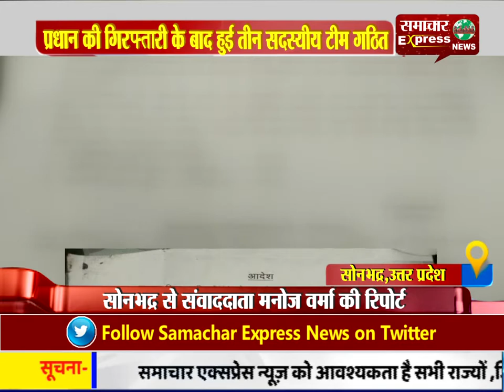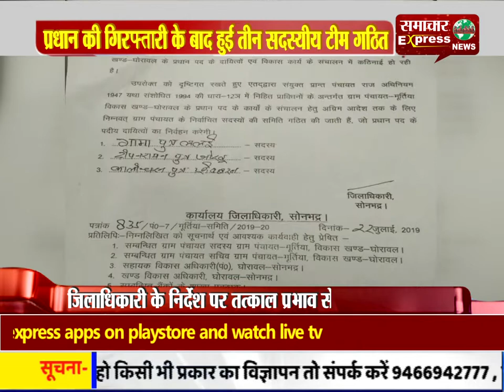सोनभद्र में प्रधान की गिरफ्तारी के बाद हुई तीन सदस्यीय टीम गठित